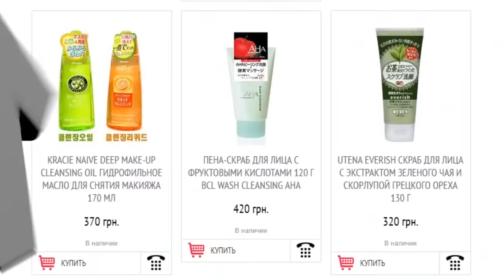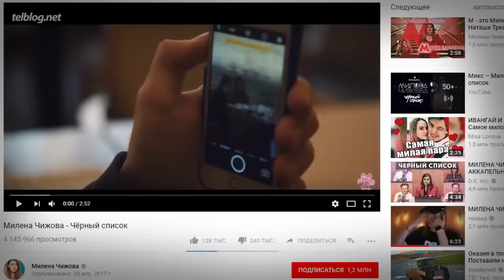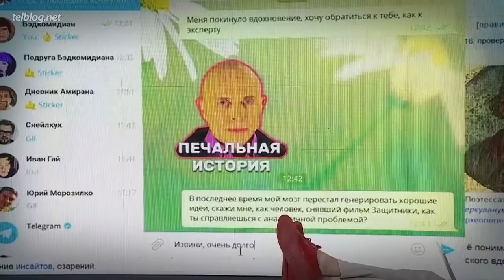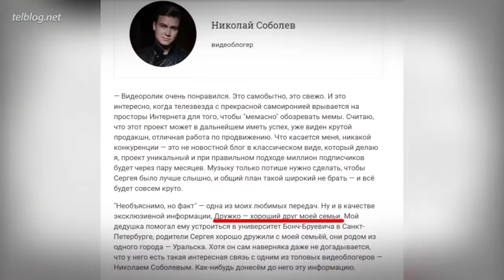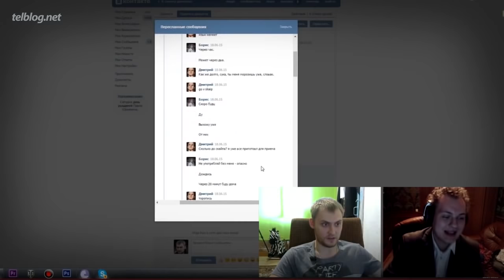Топ10 МРАЧНЫХ Тайн Ютуберов!